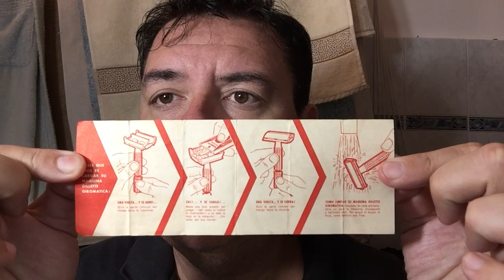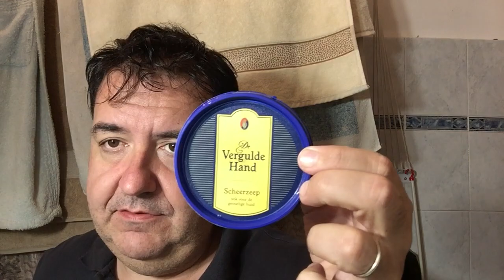La rasatura top class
Rasoio Gillette Fat Boy Executive 1960 gold plated, lametta Gillette Platinum, sapone duro Vergulde Hand, pennello Omega 48 Gold, acuqa di cologna Musgo Real Classic scent.